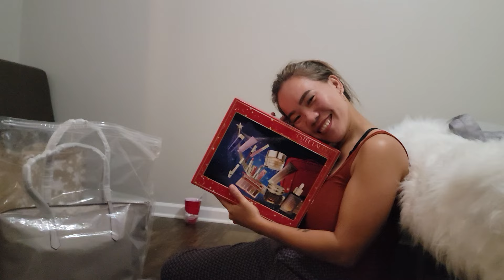Bigatin talaga to si Agatha mag bigay,wlang edit ang dami ko tawa sayo gang panuurin ang buung video